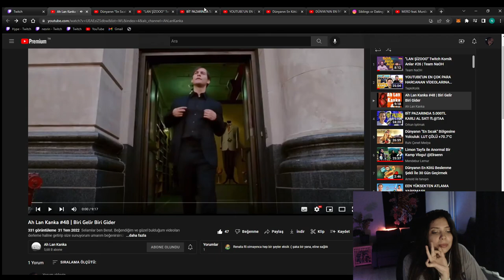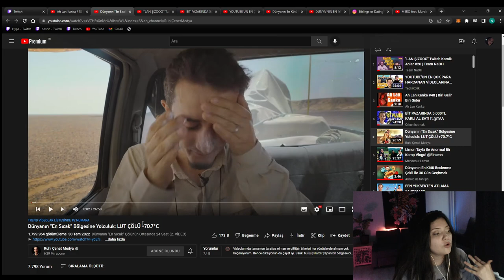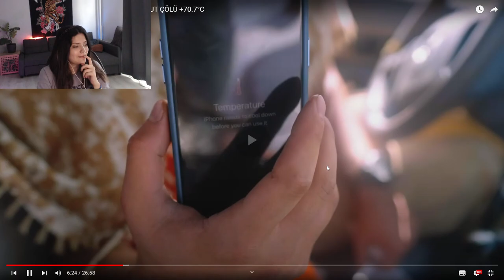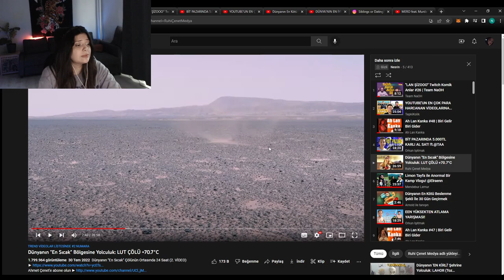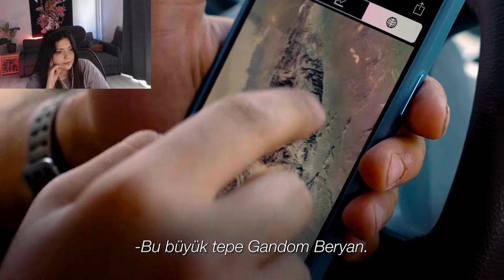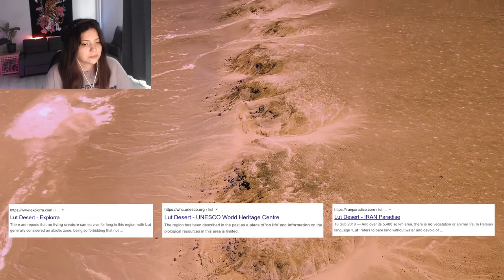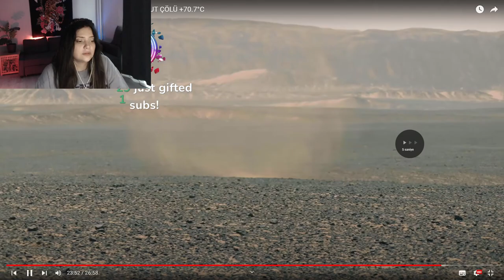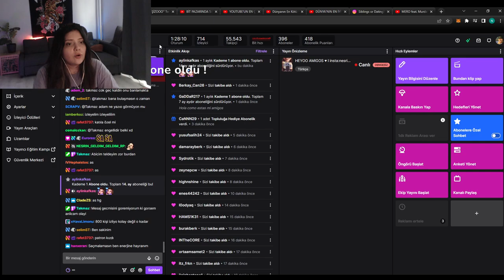NESRİN | Dünyanın "En Sıcak" Bölgesine Yolculuk: LUT ÇÖLÜ +70.7°C VİDEOSUNU İZLİYOR!